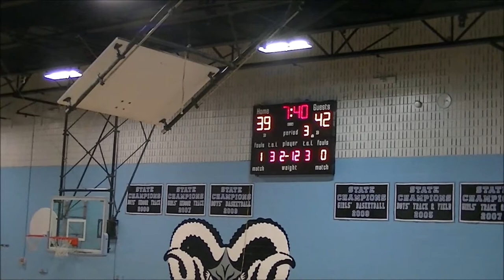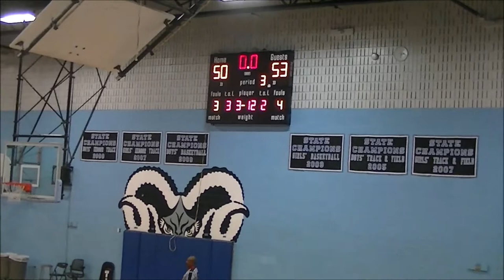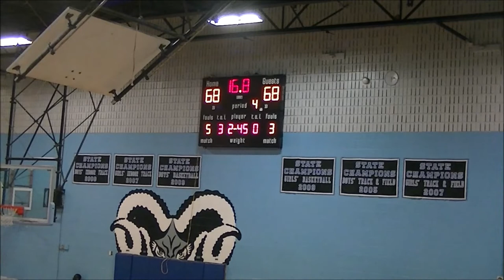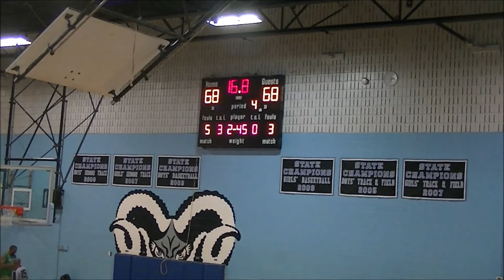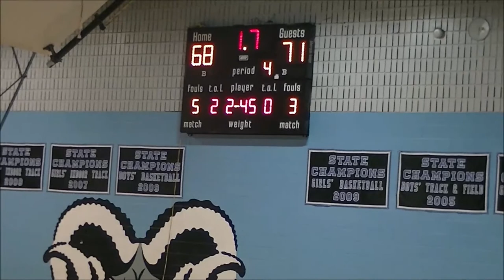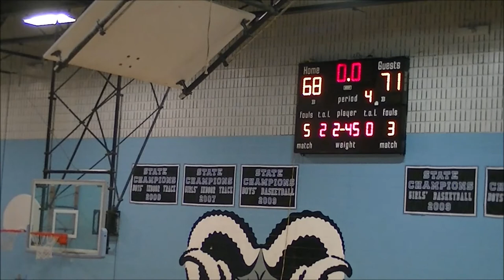BP vs Palumbo Foods Game- 2019 Brunson League Season 6 Week 5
Bulletproof(0-4) vs. Palumbo Foods(0-4)
2019 Brunson League Season 6 Week 5

Apps